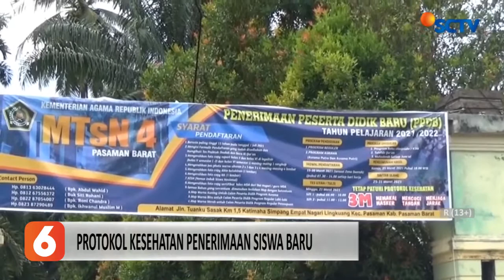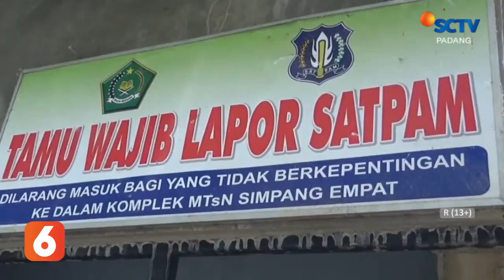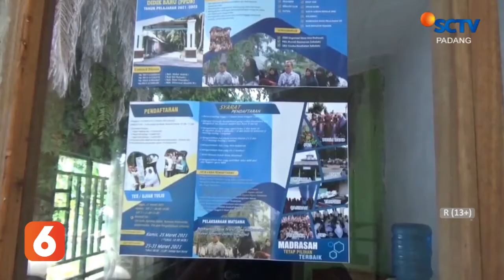MTS PASAMAN BARAT TERIMA MURID BARU